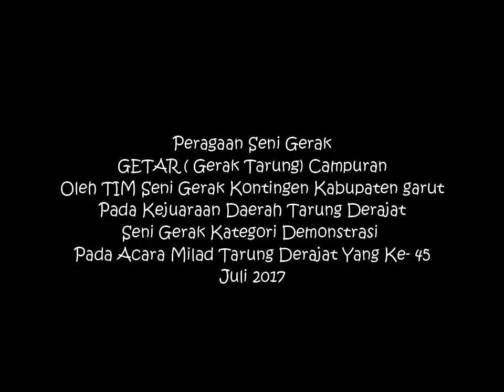GETAR (Gerak Tarung) Campuran Tarung Derajat Kontingen Kab. Garut - Maz Dzat Channel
GETAR (Gerak Tarung) Campuran Oleh Kontingen Kabupaten Garut Pada Kejuaraan Seni Gerak Se Jawa Barat Kategori Demonstrasi Yang di Selenggarakan di Kabupaten Pangadaran Pada Milad Tarung Derajat Ke-45